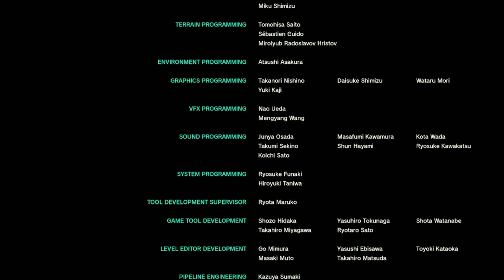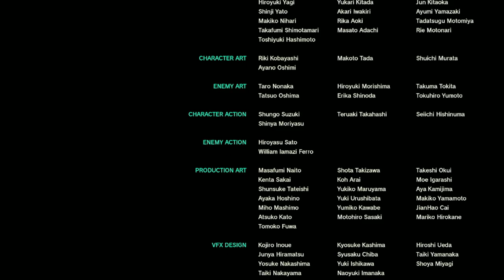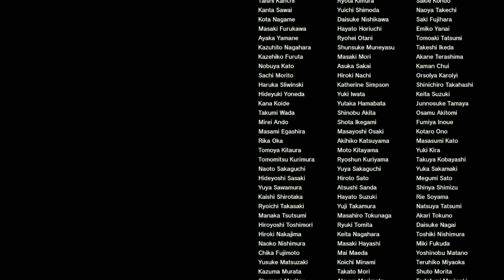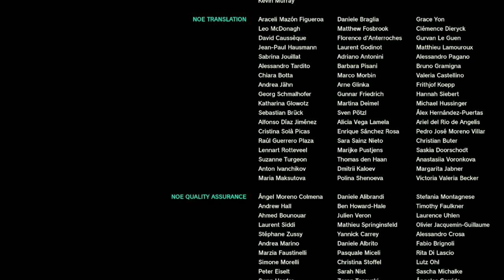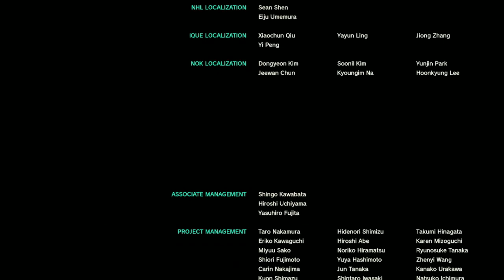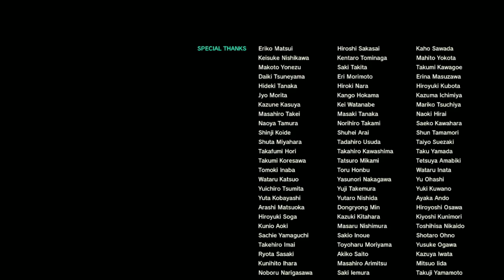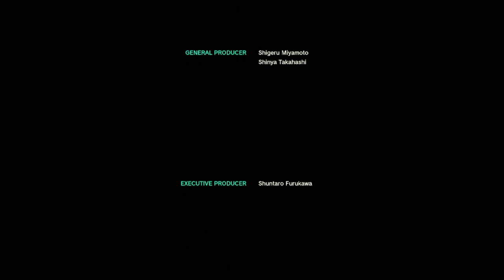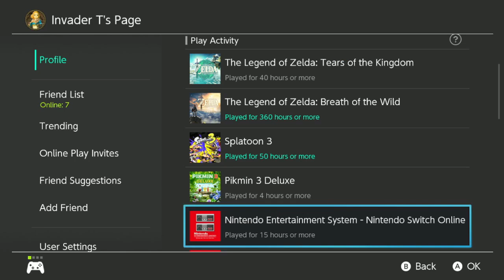(Ganondorf's Demise!) The Legend of Zelda: Tears of the Kingdom #27 FINALE